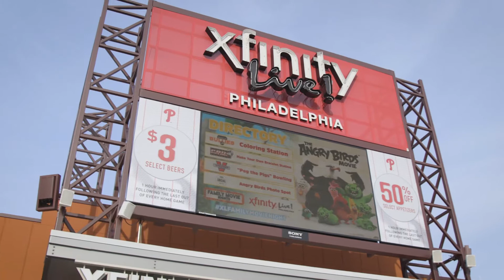XL Family Movie Night - The Angry Birds Movie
We had a blast at Family Movie Night featuring The Angry Birds Movie! On top of a great night, 100% of the ticket proceeds were donated to the Philadelphia Ronald McDonald House! Check out the best parts of the event here!